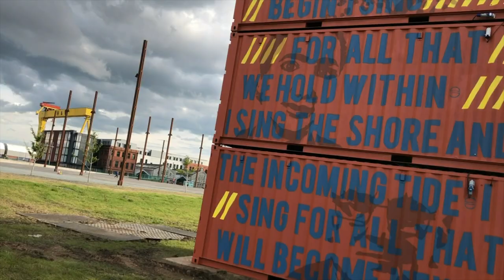Tourism NI & the Arts Council join forces to launch Embrace the Place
'Embrace The Place', an exciting new partnership between Tourism NI and the Arts Council of Northern Ireland, will animate four key tourism sites across the region by using the arts to tell the stories of that particular area, offering visitors something new and inspiring to enjoy.

Following an investment by Tourism NI of £150,000 and an open call, Dumbworld, Kabosh, The Armagh Pipers and Snow Water, were commissioned to present an original art work that reflects the heritage of some of the Northern Ireland most special locations including, Belfast's Maritime Mile, Seamus Heaney HomePlace in Bellaghy, Navan Fort in Armagh and The Ulster American Folk Park in Omagh.